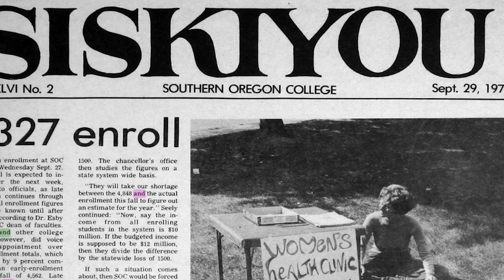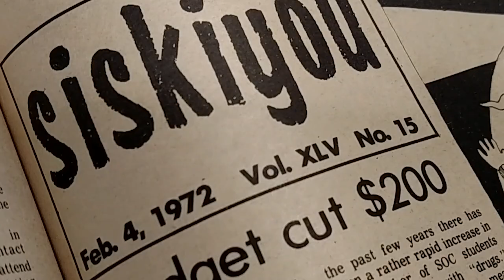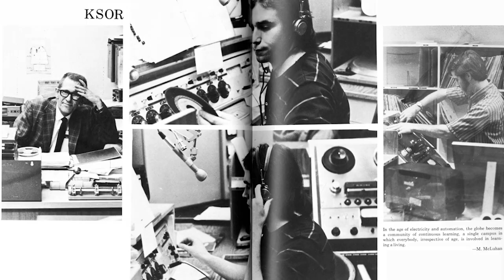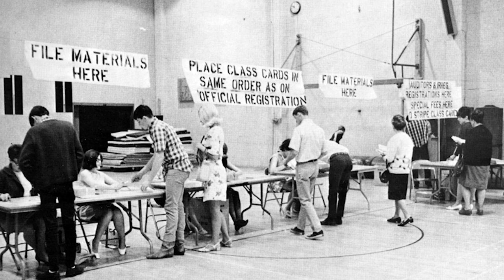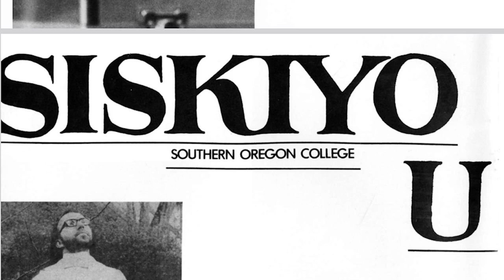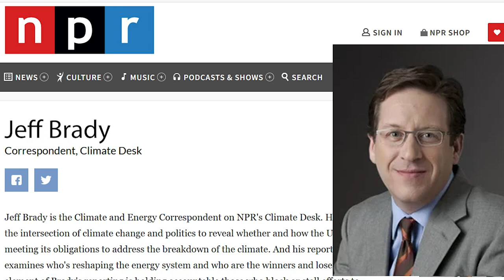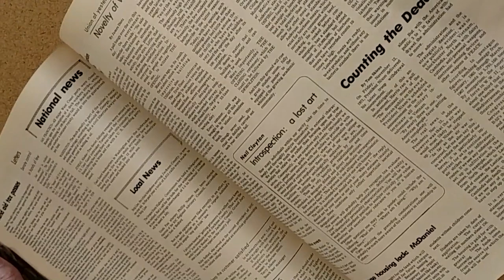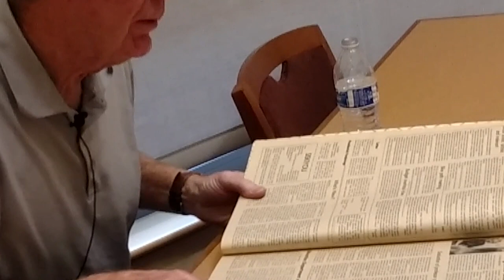Tom Pyle: Raising Reporters at Southern Oregon University | October 23, 2018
Tom Pyle came to SOSC in 1969 during a period of chaotic change in America and on campus. As advisor to the yearbook and the student newspaper and later as Journalism faculty, Pyle was in the middle of all of it. His sharp wordsmith skills, easygoing but firm manner and staunch support of student rights made him a student favorite and at times put him at odds with administration. Tom Pyle trained a generation of reporters, journalists, news writers and editors, retiring in 2004. In this October 23, 2018 oral history, recalls his 35 years teaching.  See his Where Is.. below.

This project has been funded by the Oregon Heritage Commission, a LSTA grant through the State Library of Oregon, NEH and others. This video has been produced with the support of Southern Oregon University and photos from SOU's Hannon Library.

-- John Reid (1971) Reporter at Ashland Daily Tidings, then Klamath Falls Herald & News and then at Medford Mail Tribune where he moved up to editor-in-chief. Passed away Aug. 11, 2013.
-- Terry Danner (1974) Music researcher for KGW Portland, then KYUU San Francisco, then Doubleday Broadcasting, then RKO Radio before becoming independent contractor.
-- Mark Nelson (1972) Owner Public Affairs Counsel lobbying and polling firm. "Most powerful Oregonian you never heard of" said Willamette Week. State's "31st senator" according to Gov. Kate Brown. "If I could afford him, I would have hired him" said Gov. Ted Kulongoski.
-- Guerry Dean (1972) Senior development manager, Trust for Public Land; Major gifts officer, Boy Scouts of America, Cascade Council.
-- Joe Hawk (1978) Sports reporter, columnist and editor, features section columnist, then copy desk editor at Las Vegas Review Journal. Won Associated Press “Best Game Story”  in 1990 for coverage of NCAA men’s basketball tournament title game.
-- Janay Haas (1974) Ashland attorney and author “Tenant Landlord Rights in Oregon,” and others
-- Pat Acklin (1975) Ashland city councilor; retired SOU Associate Professor of Geography.
-- Terrie Martin (1980) Feature writer at Medford Mail Tribune, where her work led to a nomination for a Pulitzer. Also taught journalism as an SOU adjunct. Now co-owner of D&S Harley-Davidson in Phoenix, Oregon.
-- Marcy Everest (1979) SOU MS in Political Science and U Oregon Phd. Taught at King's College, Weber State University; now at Southern Florida State College.
-- Jim Parker (1983) Reporter then wine and beer reviewer for newspapers in CA and CO before going into brewing business; Oregon Brewers Guild director. Passed away Feb. 5, 2019. See tribute video on YouTube: "Oregon Beer Industry Remembers Jim Parker RIP."
-- JoNel Aleccia (1983) Medford Mail Tribune for 21 years; Spokane News-Review reporter; Seattle Times health reporter; senior correspondent Kaiser Health News; health reporter/editor CSNBC; health writer NBC.
-- Ed Nishioka (1983) — Owner, Principal Consulting Group/Hawaii; Director of Development, Aloha Council Boy Scouts of America; former PR director for city and county of Honolulu.
-- Dan Havel (1983) VP sales, National Marketshare Group, Inc., Portland.
-- Valerie Ing (1984) Now classical music program host for Jefferson Public Radio.
-- Rene Knott (1987) KTVL Medford as news, sports reporter and then moved on to TV stations in Alabama, DC and St. Louis. He won an EMMY award for sportscasting with WJLA in Washington in 2001 and moved to KDSK in St. Louis in 2004, where is now co-anchor.
-- Morgan Holm (1989) Moved to KOPB in Portland rising through ranks at Oregon Public Broadcasting from reporter to assignment editor, producer, host, news editor and now chief content officer and senior vice president.
-- Cathy Noah (1989) Ashland Daily Tidings reporter then Grants Pass Courier before becoming feature writer at the Mail Tribune, all before graduation while working full-time. Became MT city editor in 1999 and then the first and only female editor-in-chief of the newspaper in 2016. She resigned to become senior marketing consultant for Asante in 2019.
-- Jared Castle (1991) Public information officer for Oregon Department of Transportation. Passed away 2018.
-- Jeff Brady (1995) Reporter and weekend anchor for KTVL Medford then correspondent for Oregon Public Broadcasting before joining NPR where he is now climate and energy correspondent. He won SOU's Distinguished Alumni Award in 2018.
-- Bobby Heiken (1997) Sports reporter then editor at Ashland Daily Tidings. Sports Information Director then Assistant Athletic Director at Western State College in Colorado. At SOU since 2008 as Associate Athletic Director overseeing all external operations of the department including fundraising.
-- Jessica Robinson (2004) JPR reporter as student and then news director after graduating, correspondent with Northwest News Network. Earned an M.S. degree in Nordic Communication at University of Oslo in Norway where she is now  completing her doctoral dissertation on online political participation.